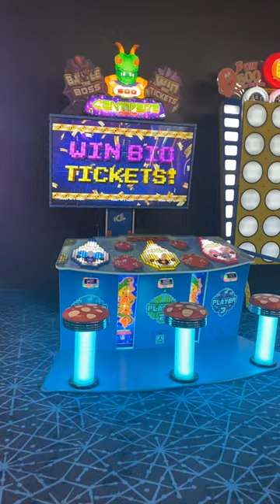Centipede Chaos Arcade Machine